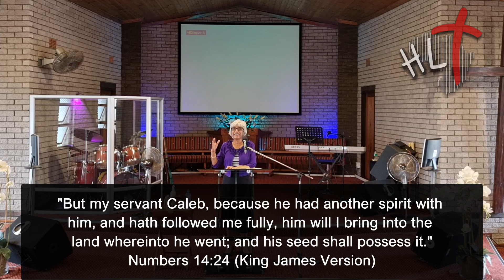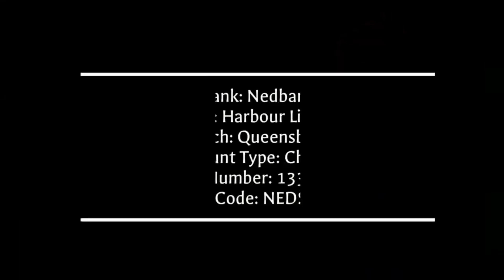The Spiritual Man vs. The Natural Man - 16Oct2022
Pastor Premie Israel of Harbour Lights Tabernacle, Durban, South Africa.
If this channel has been a blessing to you & you would like to contribute towards the costs associated with providing this service, you can kindly pay into the following South African bank account:
*Bank: Nedbank
*Account Holder: Harbour Lights Tabernacle
*Branch: Queensburgh
*Account Type: Cheque
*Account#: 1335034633